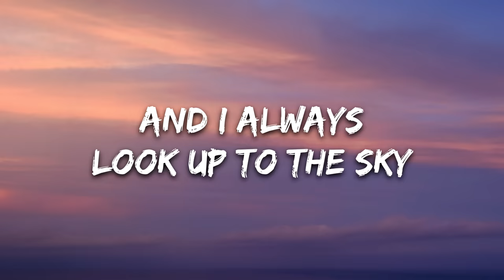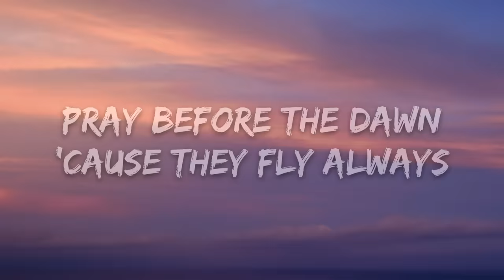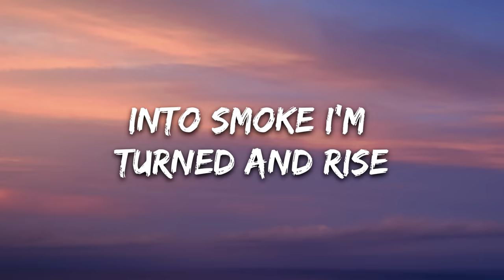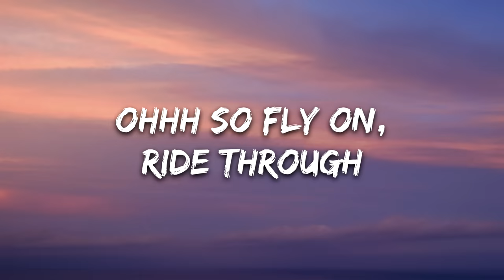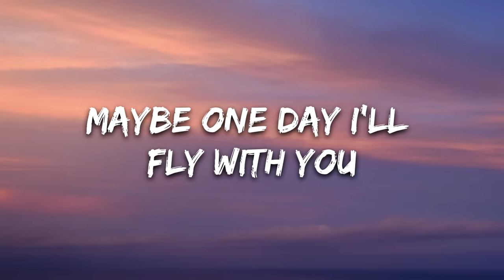Chr1s, Josiah Nichols - O (Fly On) (Lyrics) [7clouds Release] Coldplay cover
🎤 Lyrics: Chr1s, Josiah Nichols - O Fly On

A flock of birds
Hovering above
Just a flock of birds
That's how you think of love
And I always
Look up to the sky
Pray before the dawn
'Cause they fly always
Sometimes they arrive
Sometimes they are gone
They fly on
Hovering above
Into smoke I'm turned and rise
Following them up
Still I always
One minute they arrive
Next you know they're gone
They fly on
Fly on
Ohhh so fly on, ride through
Maybe one day I'll fly next to you
Fly on, ride through
Maybe one day I can fly with you
Fly on
Fly on
Fly on